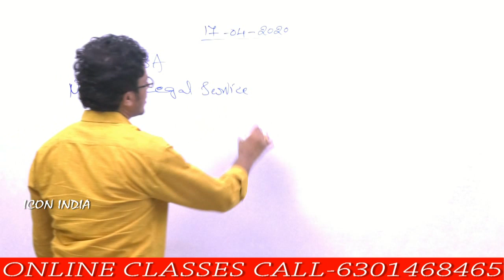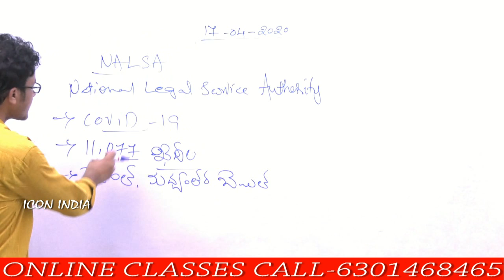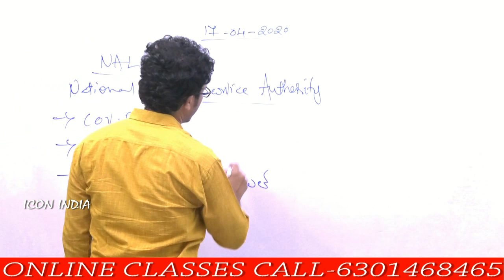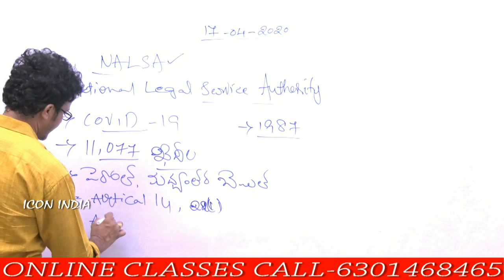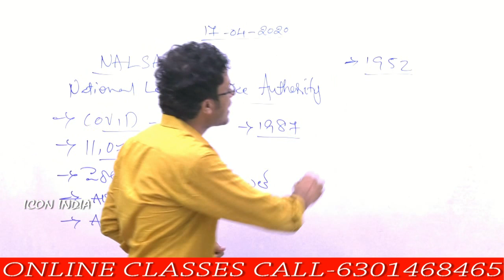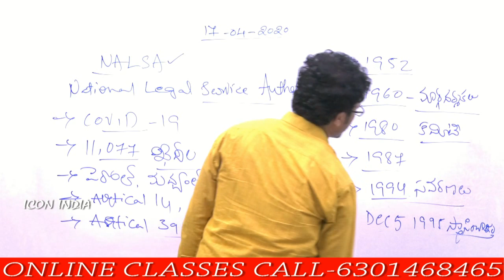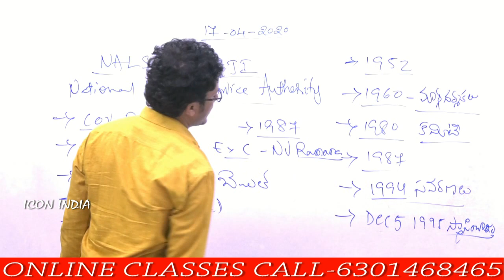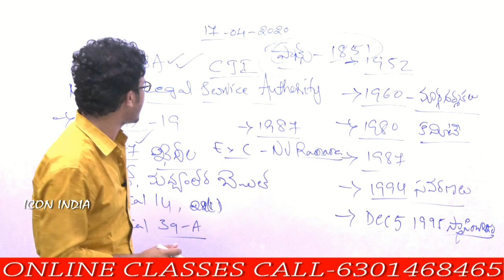న్యాయ సహాయం కై తొలిసారి ఎక్కడ ఉద్యమం జరిగింది ? || ICON INDIA